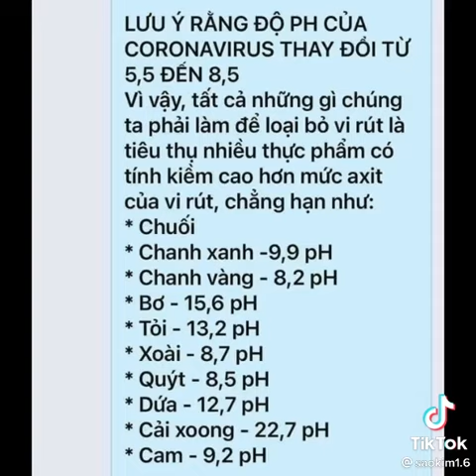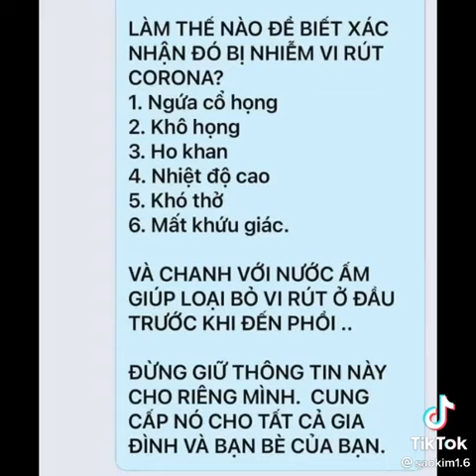Mọi người cố gắng lên nhé..(những người bình thường sẻ cảm thấy bình thường và ngược lại)